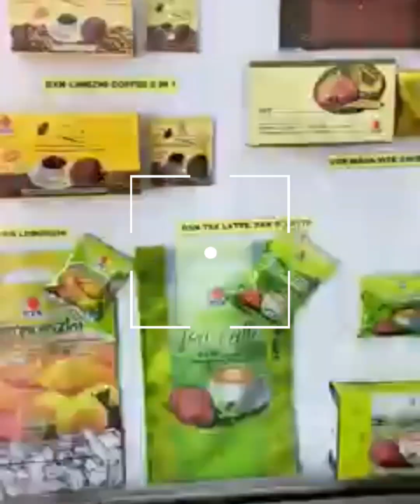ডিএক্সেন এর প্রোডাক্টহ যেভাবে তৈরি করা হয় ]Dxn products preparing factory in Malaysia ]@dxni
Dxn all products preparation & manufacturing factory video in bangla -2021. Neelas_vlog _dxn.

Dxn a multinational company.

About DXN

1. Reshi Gano (RG 90)
2.Ganocelium (GL90)
3.Reshi Gano (RG360)
4.Ganocelium (GL360)
5.Cordyceps Tablet 120
6.Lions Mane Tablet 120
7.Spirulina Tablet 500
8.Spirulina Tablet 120
9.Morinzhi Botanical Bevarage(700ml)
10.Morinzhi Botanical Bevarage(285ml)
11.Roselle Botanical Bevarage(285ml)
12.Mycoveggie
13.Cocozhi
14.Lingzhi Coffee 3in-1
15.Lingzhi Black Coffee 2in-1
16.Cordyceps Coffee 3in-1
17.White Coffee Zhino
18.Spirulina Cereal
19.Cordyceps Cereal
20.Ganozhi Soap
21.Ganozhi Toothpaste 150-gm
22.Ganozhi Toothpaste 75-gm
23.Massage Oil
24.DXN Aloe V Cleansing Gel
25.DXN Aloe V Hand&Body Lotion
26.Vegi Cleen
27.DXN Espresso Kettle
28.DXN Pressure Cooker 4/6L
29.DXN Smart Pot

To open your discount card or business id click on this link:
Website dxn:✅✅✅

Tnx -Neelas vlog